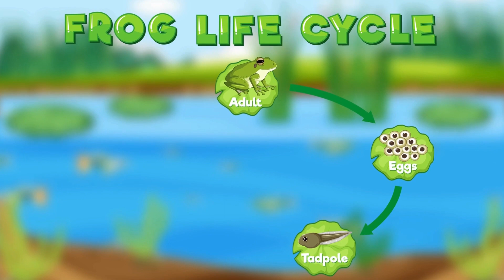I Have a Little Frog | Metamorphosis Song | Educational | Learning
"I Have a Little Frog" song is about metamorphosis. This enchanting video captures the entire lifecycle of a frog through a catchy and educational poem, perfect for kids and nature enthusiasts alike. From a tiny egg to a leaping frog, witness nature's transformation in a fun, engaging way. 🐸

🔹 Main Highlights:
Learn about the frog's lifecycle stages from egg, to tadpole, to adult frog.
Interactive Visuals
Enjoy the rhythm and rhyme that make learning fun and memorable.

Ideal for children, educators, and anyone interested in nature's wonders.

🌿 By watching our video, you'll gain a deeper appreciation for the natural processes that shape our world. Whether you're a parent looking for educational content for children or a teacher aiming to enrich your science curriculum, this video offers both entertainment and knowledge. Don't miss out on the chorus that beautifully summarizes the stages of frog metamorphosis!

♥️ Visit thebluebrainteacher.com website for educational resources!